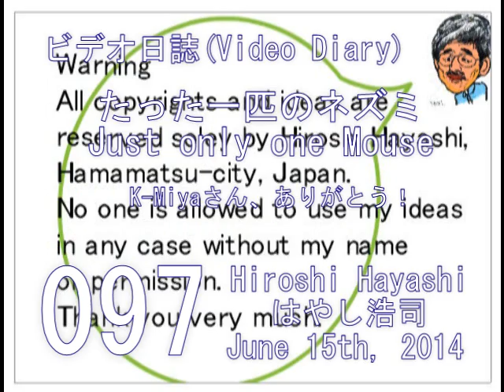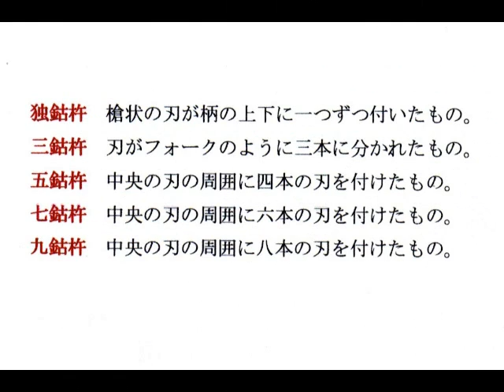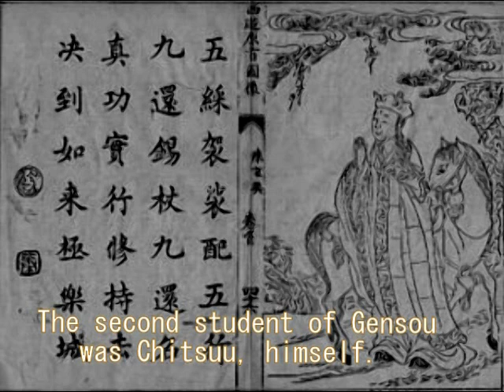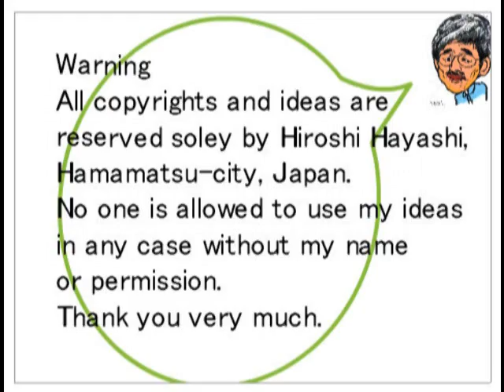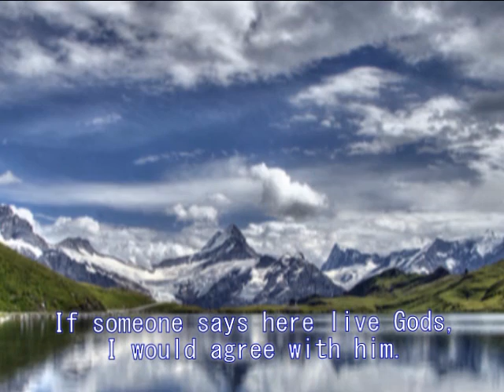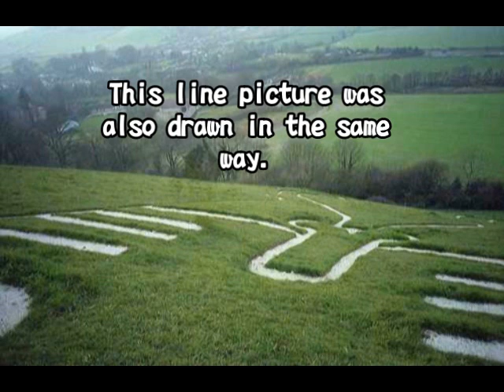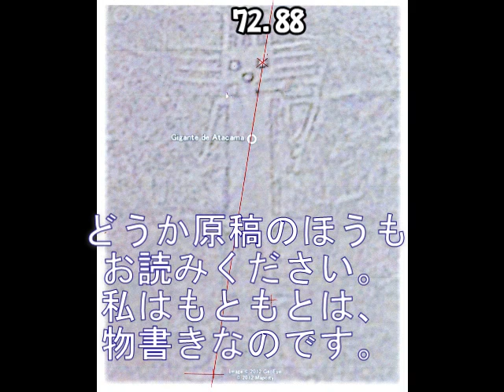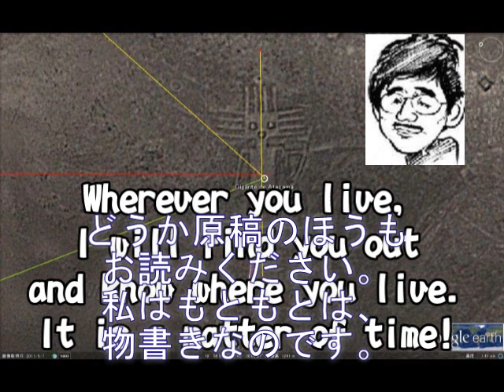097 たった一匹のネズミを求めて（不思議な体験）Just Only One Mouseはやし浩司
ビデオ日誌
２０１４年０６月１５日
はやし浩司
「たった一匹のネズミを求めて」
私の不思議な体験